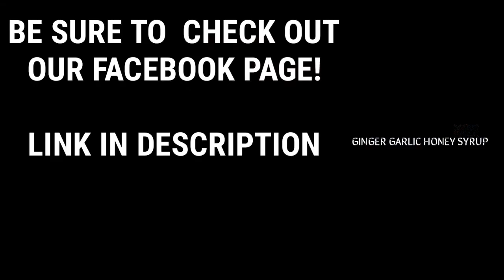Sweet Potato Paratha | Genasu Paratha | Shakarkandi Chapati - Get in touch with HOMEMADE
Learn how to make these tasty sweet potato (or genasu or shakarkand or yam) paratha. These are just like Aloo (Potato) parathas, everyone's favourite. They are best served with butter and pickle, or tomato sauce, or anything of your choice.

Ingredients -
Sweet potatoes
Coriander
Green Chillies
Wheat flour (or Maida - All purpose flour)
Cumin (jeera) powder
Coriander (dhaniya) powder
Rasam masala,
Chat masala
Turmeric (haldi) powder
Ginger-Garlic paste
Lemon Juice
Salt
Cooking oil
Water.

ಗೆಣಸಿನ ಪರೋಟ ಗೆಣಸಿನ ಪರೋಟ ಮಾಡುವ ವಿಧಾನ ಗೆಣಸಿನ ಪರೋಟ ಹೇಗೆ ಮಾಡಬೇಕು ಗೆಣಸಿನ ಪರೋಟ ಹೀಗೆ ಮಾಡಿ ನೋಡಿ शक्कर कंद पराठे शक्कर कंद पराठे कैसे बनाएं शक्कर कंद पराठे शक्कर कंद पराठे बनाने के विधी